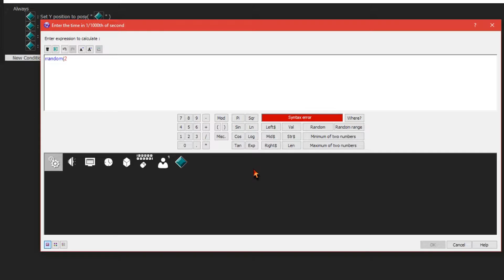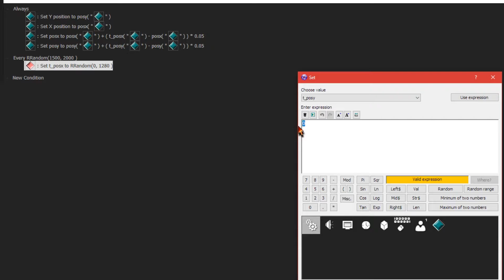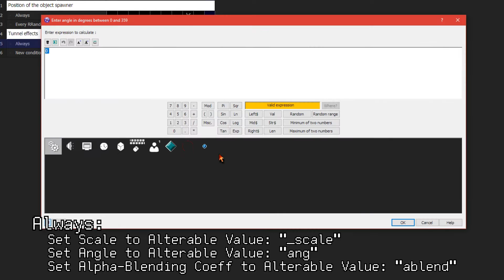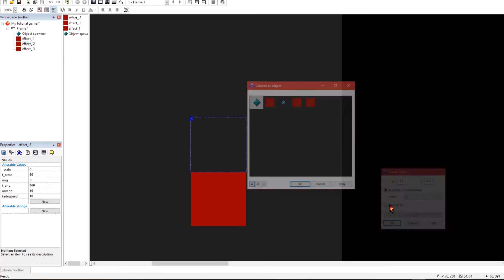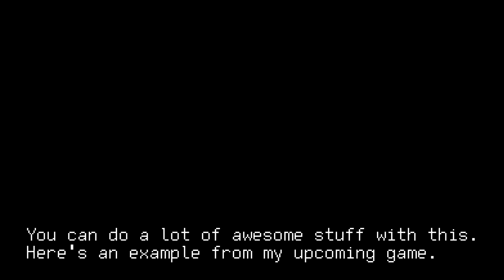3D tunnel effect // Clickteam Fusion 2.5 Tutorial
Something that I find pretty neat.